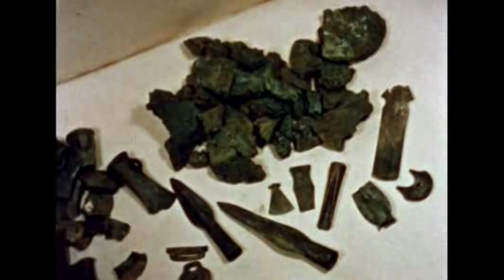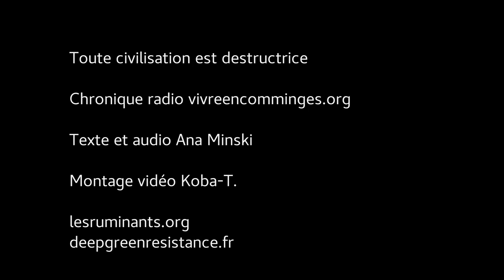Civilisation - Ana Minski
Toute civilisation est destructrice
Texte et audio Ana Minski
Montage vidéo Koba-T.